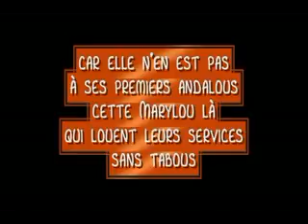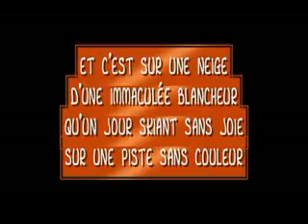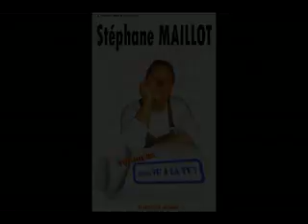Le mary de MArylou 2015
la version Karaoké